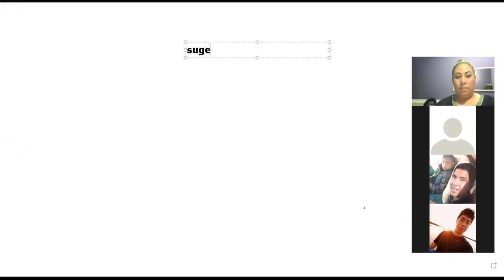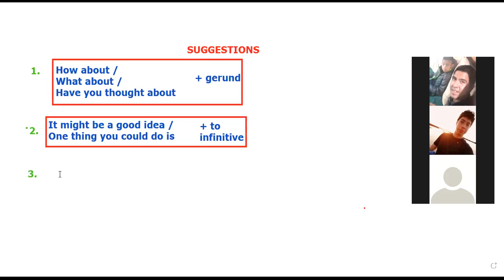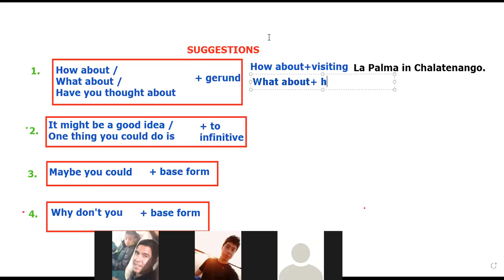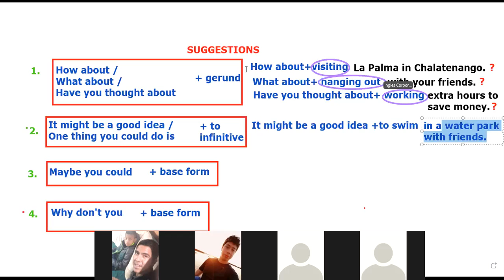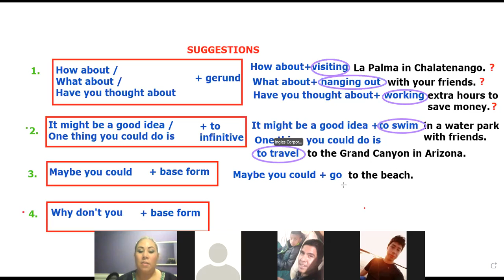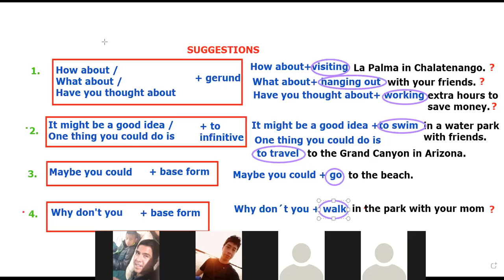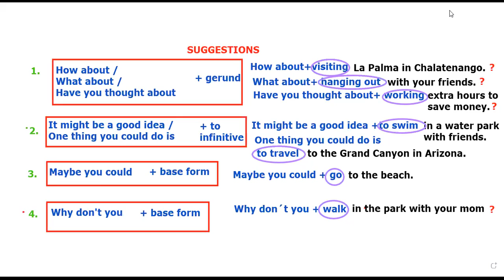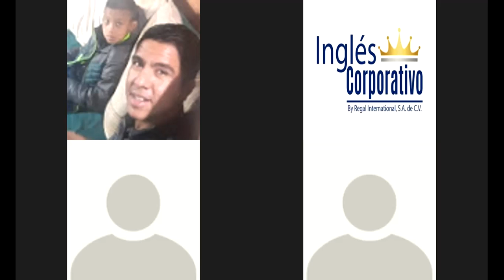Ingles Corporativo- Day 12- Making Suggestions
By the end of this class participants will be able to make suggestions with gerunds, infinitives, modals plus verbs and negative questions.